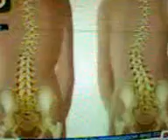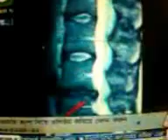Dr.Md.Shafiullah Prodhan's live health program in Boishakhi Television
1.4.2013 :: 4 pm